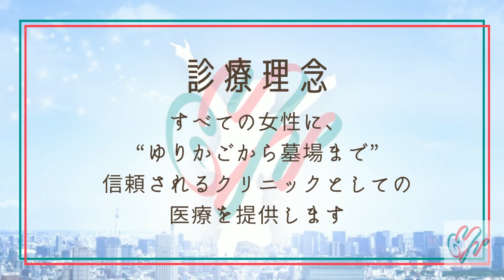GYN Medical group【池袋院・渋谷院】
GYN Medical group
　∟池袋クリニック（東京・池袋駅）
　∟渋谷文化村通りレディスクリニック（東京・渋谷駅）

GYNは英語でgynecology:婦人科の接頭語です。
グループとして婦人科診療をメインに幅広く女性医療として様々な女性の悩みに対応できるグループです。
全ての女性が何でも相談できるかかりつけクリニックグループとして皆様が元気に笑顔で不安のない生活を送れるサポートをして参ります。

■池袋クリニック
　東京都豊島区西池袋2-35-8
　（休診日：水曜・日曜・祝日）

■渋谷文化村通りレディスクリニック
　東京都渋谷区宇田川町32-7 HULIC&NEW UDAGAWA 7階
　（休診日：火曜・金曜）